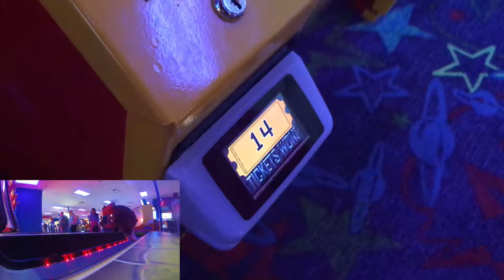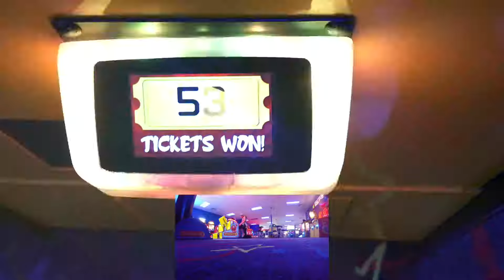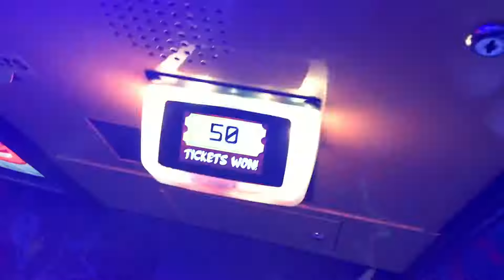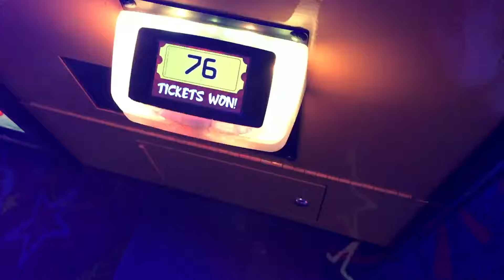Con la Familia, después de la comicon al Bowling! Boliche!!!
Amigos

Snap Chat: eltter76
Twitter ( Por cierto, casi no me meto, pero si me escriben si contesto!)